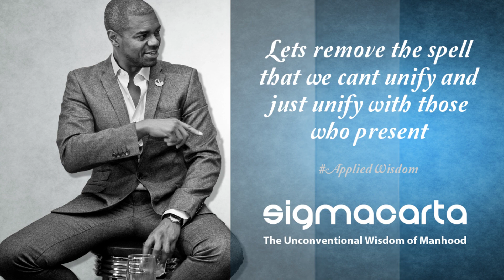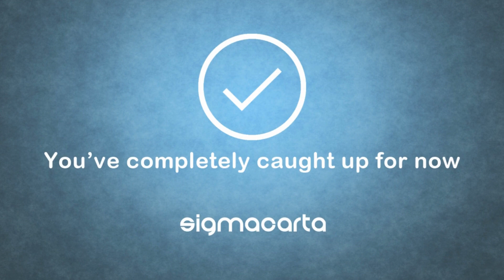Lets remove the spell that we can't unify from our vocabulary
Let's remove the spell that we can't unify and just unify with those who present and demonstrate. A large part of what solidifies our state indoctrination is our continual self regulation through historic rhetoric.